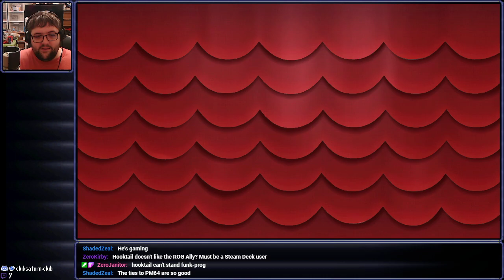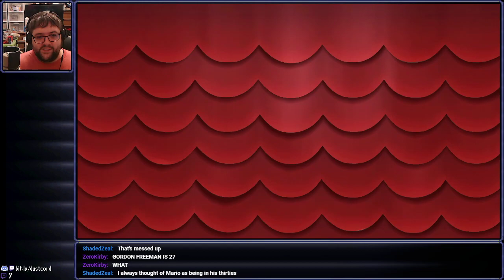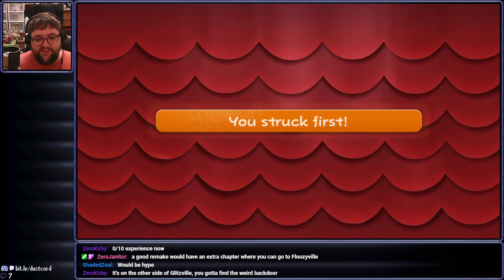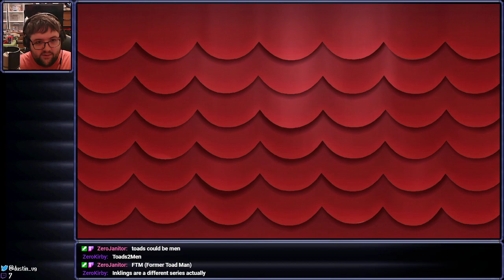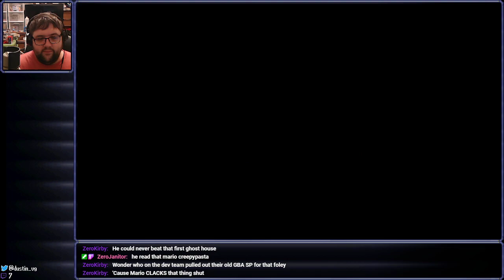Writtin Directino - Paper Mario: The Thousand Year Door (Part 2)